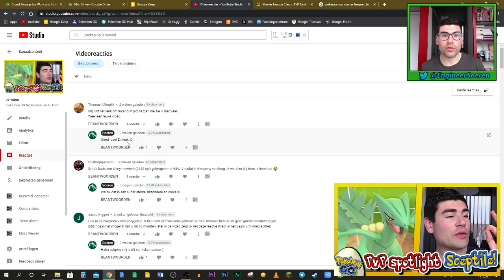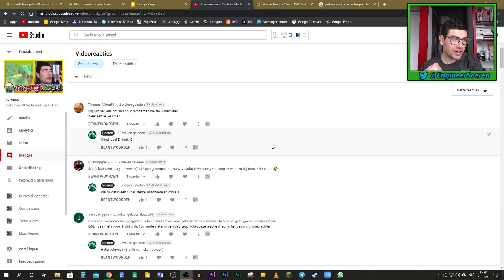Pokémon GO Nederland Gen 6 - PvP spotlight: Garchomp 🐟! - m/ Soeren!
In deze Pokémon GO video starten we een nieuwe serie! PvP spotlight! Waarin we de focus leggen op een bijzondere Pokémon voor PvP!

Gezellig! Je bent nog niet uitgekeken zo te zien. Laat deze beschrijving je verder helpen :D

Wow! Nog steeds geïnteresseerd in meer? Oké dan!

Respect als je het tot hier hebt gemaakt! Ik ben nu kaal qua content... MAAR, binnenkort komt er weer een nieuwe video! Onderstaand nog wat juridische bla, bla, bla